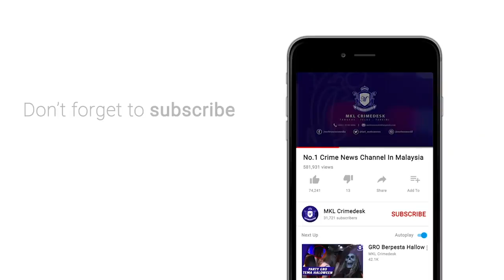MKL Crimedesk | Ratusan Warga Asing Di Pasar Borong KL Digempur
Lambakan pekerja warga Bangladesh, India, Myanmar dan Nepal di Pasar Borong Kuala Lumpur memaksa Jabatan Imigresen (Imigresen) menggepur lubuk warga asing siang tadi.

Serbuan mengejut itu bermula jam 8.30 pagi tadi.

Ratusan warga asing tak sempat meloloskan diri apabila pasukan pegawai dan anggota Imigresen mengepung kawasan pasar terbabit.

Bagaimanapun, rata-rata pengamal media yang hadir membuat liputan tidak dibenarkan berada berhampiran kawasan itu, termasuk merakam video dan gambar.

Tinjauan di lokasi mendapati, anggota Imigresen dilihat membawa keluar sebahagian besar warga asing dari pasar yang sudah diperiksa sekitar jam 11 pagi.

Mereka dipercayai berkemungkinan melakukan pelbagai jenis kesalahan membabitkan Peraturan dan Akta Imigresen 1959/1963.

Dalam pada itu, Ketua Polis Kuala Lumpur, Datuk Seri Mazlan Lazim, berkata operasi berkenaan diketuai oleh Imigresen dengan dibantu polis.

Mazlan mengesahakn dalam satu kenyataan ringkas kepada media, sebentar tadi.

Selain polis, operasi itu turut dibantu Angkatan Tentera Malaysia (ATM), Kementerian Kesihatan (KKM) dan Angkatan Pertahanan Awam Malaysia (APM).

Hingga jam 11.30 pagi tadi, operasi masih berjalan dan tiada sebarang kenyataan dikeluarkan Imigresen, setakat ini.